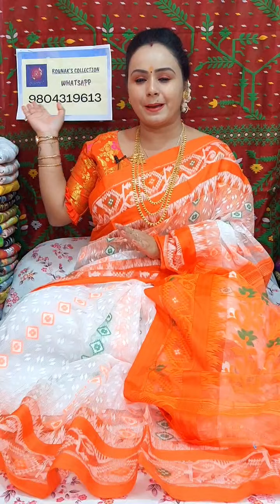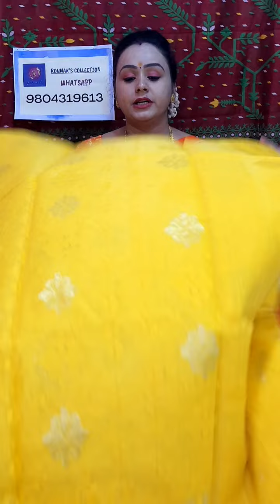Jamdani jamdani jamdani sudhui jamdani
Saree saree saree jamdani saree